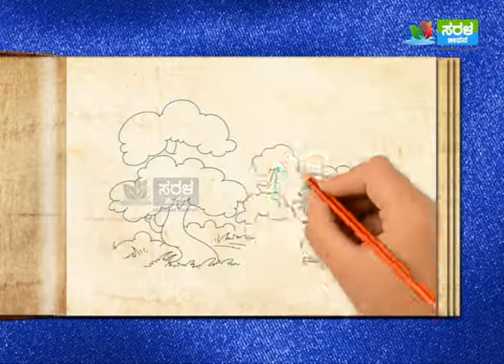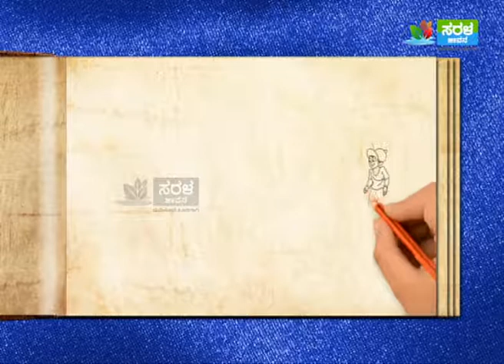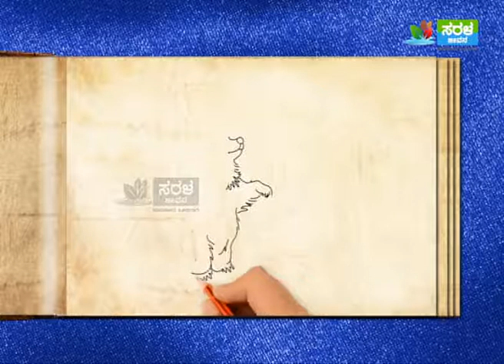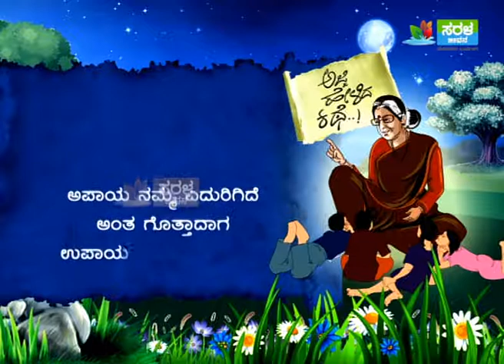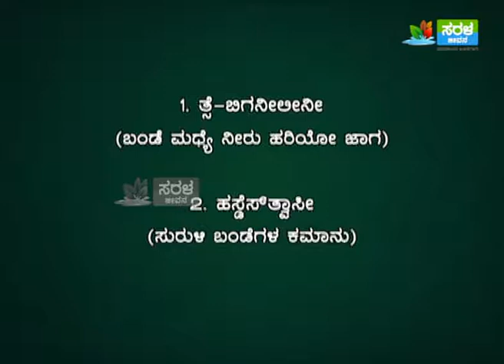20170302 Ajji Kathe Charli karadi 7PM Seg 01